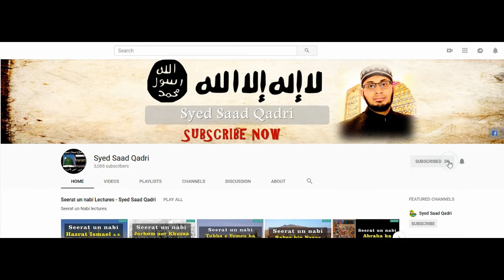Ghusse ka Elaj || Syed Saad Qadri